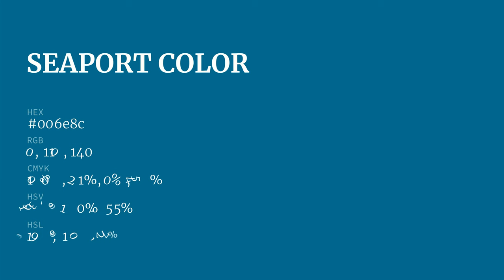Seaport color 006e8c hex color - Blue color - Warm color 006e8c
What color is Seaport ? 006e8c hex color - Blue color - Warm color 006e8c

Hex 006e8c Color Code is also known as Seaport color.